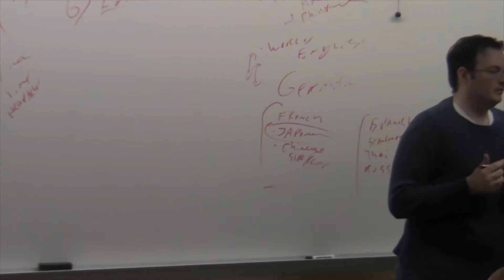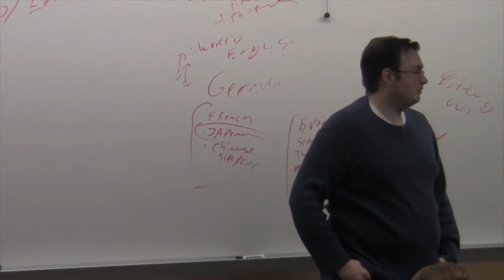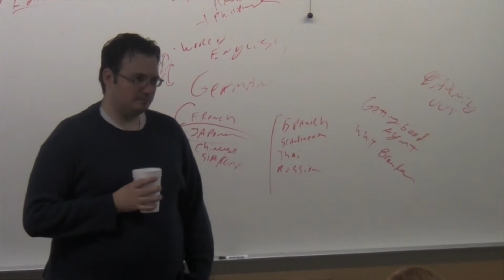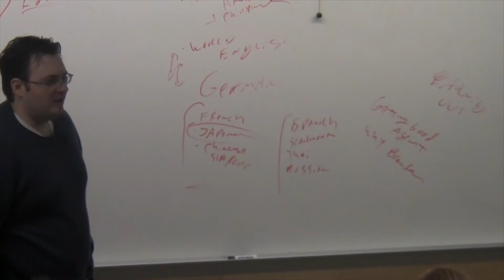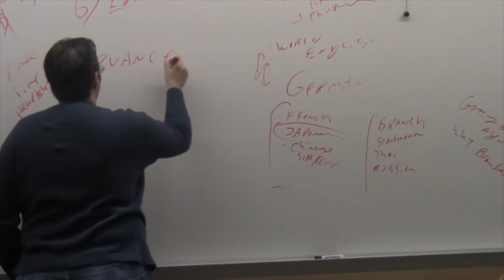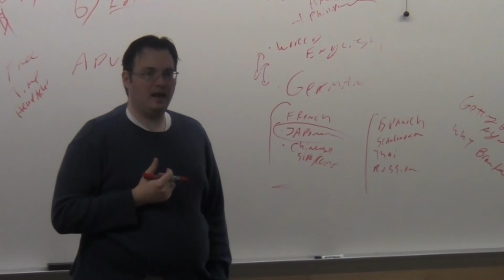Brandon Sanderson Lecture 8: A Little On Getting a Good Agent (6/8)